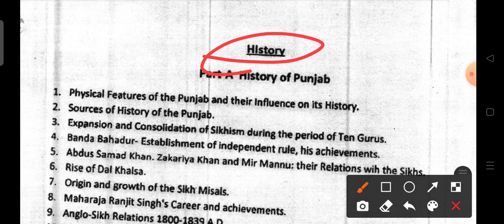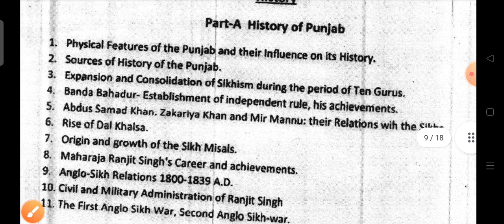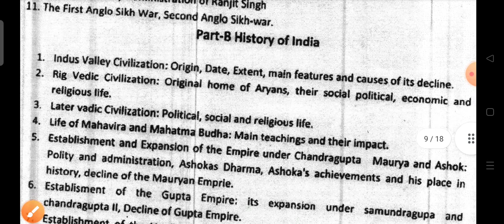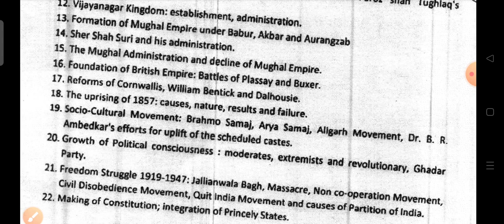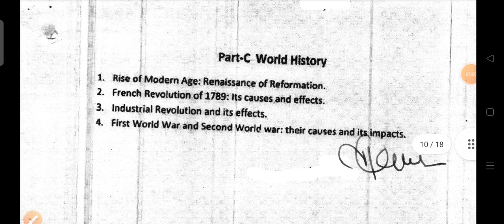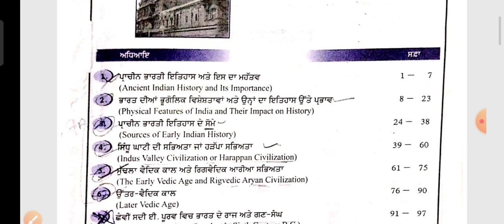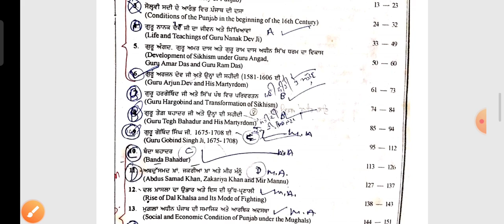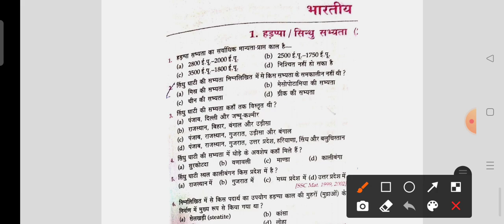Lecturer History Syllabus and Important Books For Preprepation